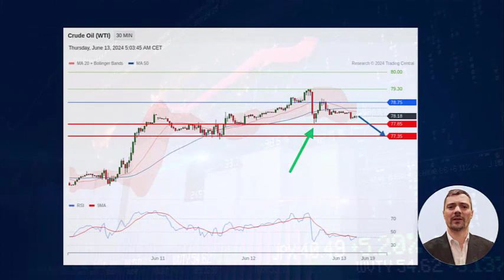Stock market - WTI Crude Oil Analysis on 06/13/2024: How to trade WTI today?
WTI Crude Oil stock market video:  Unexpected increase of stockpiles
How to trade WTI today? What economic news on the crude oil market? What are the price targets on WTI?
👉 Watch the stock market video by Trading Central's technical analysis experts!

00:00 Crude Oil WTI Stock Market and Economic News Today
The International Energy Agency's latest report predicts a slowing growth in world oil demand and an increase in global oil supply, driven by non-OPEC+ gains ...
00:48 Crude Oil WTI Technical Analysis Today with Targets
The bearish cross of moving averages has been identified.
The downside targets are...

► Follow-us !